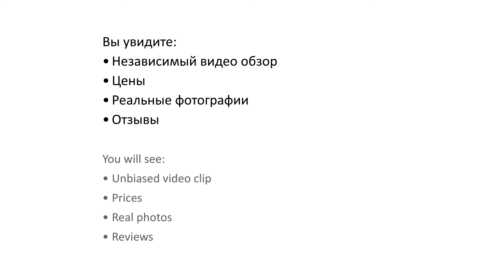Tivoli Resort & Spa 5* (Тиволи Резорт энд Спа) - Alanya, Turkey (Алания, Турция)